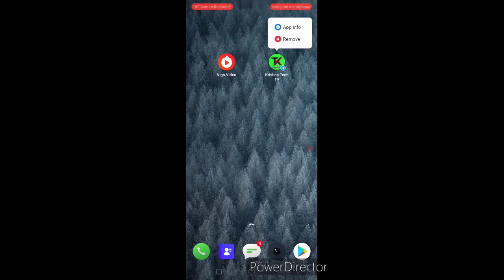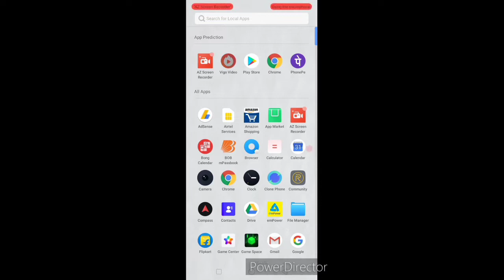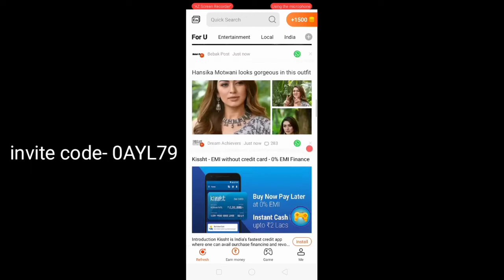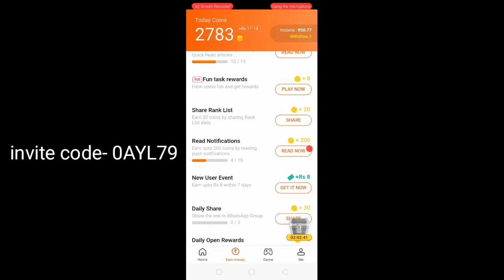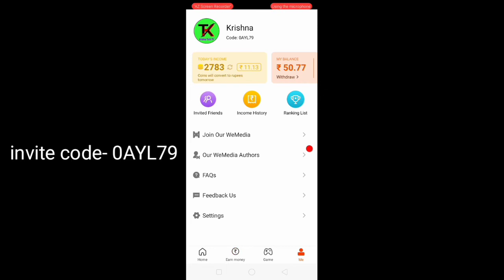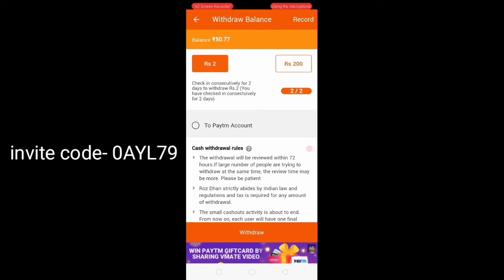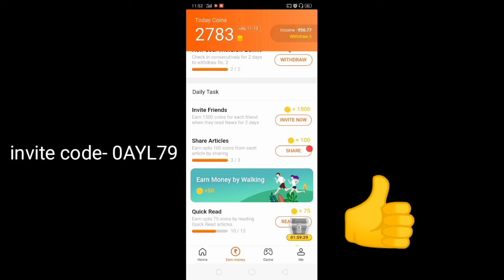Roz Dhan app se paise kaise kamaye Ghar baithe paise kaise kamaye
invite code-  0AYL79